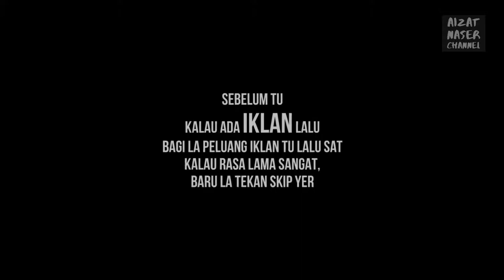Mentari Ramadan - Munif Ahmad | Ulasan MV & Lagu : OK, Tapi macam...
Munif Ahmad aka Munif Hijjaz hadir dengan lagu solo bertemakan Ramadan buat kesekian kalinya.  Nampak gaya, saudara Munif ambil peluang tempoh pandemik ini untuk hasilkan banyak single solonya.  Kalau ikutkan pada jumlah lagu solonya tanpa Hijjaz dah boleh buat 2 album.  Syabas Munif Ahmad kerana konsisten merancakkan industri dengan lagu-lagunya.